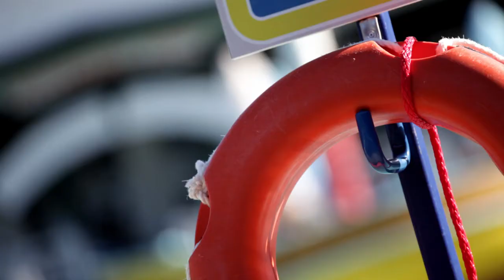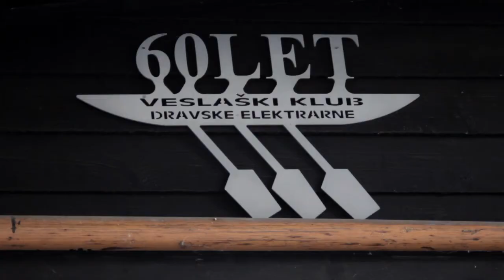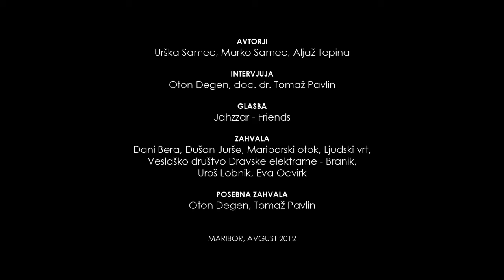Socialist Period Sport Venues in Maribor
A short documentary about sport venues in Maribor during the socialist period. It won the first prize as as an entry for a short documentary film competition organised by the Forum of Slavic Cultures for their international conference on the Heritage of Socialism

INTERVIEWS
Oton Degen, doc. dr. Tomaž Pavlin

MUSIC
Jahzzar -- Friends

THANKS
Dani Bera (Mariborski otok),  Dušan Jurše (Ljudski vrt), Veslaško društvo Dravske elektrarne - Branik, Uroš Lobnik, Eva Ocvirk

SPECIAL THANKS
Oton Degen, Tomaž Pavlin

MARIBOR, AUGUST 2012